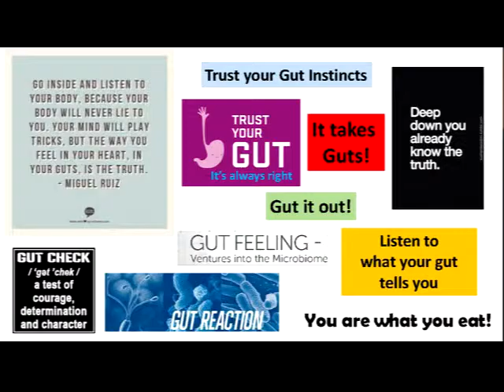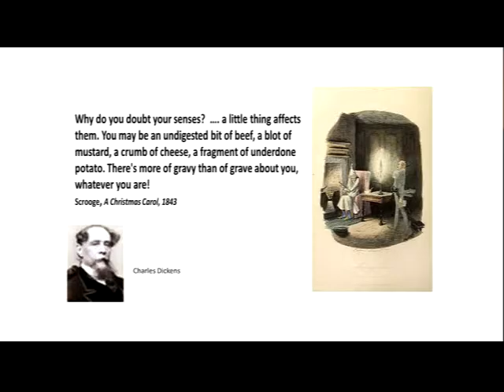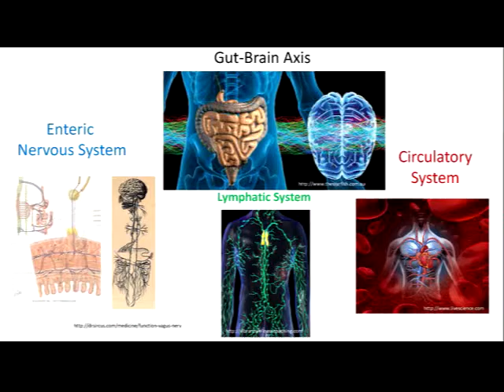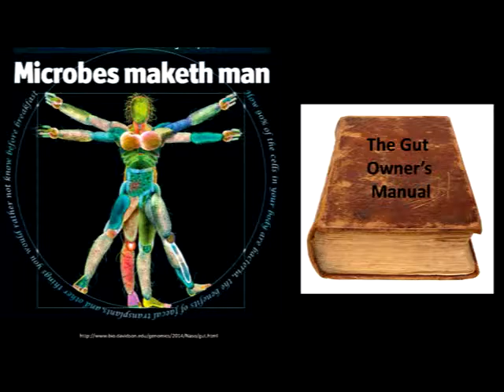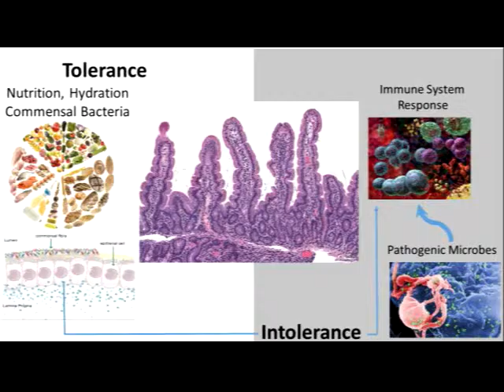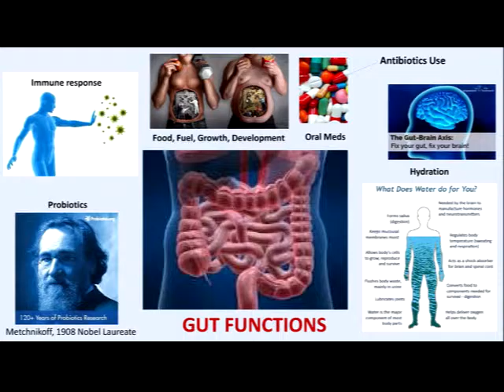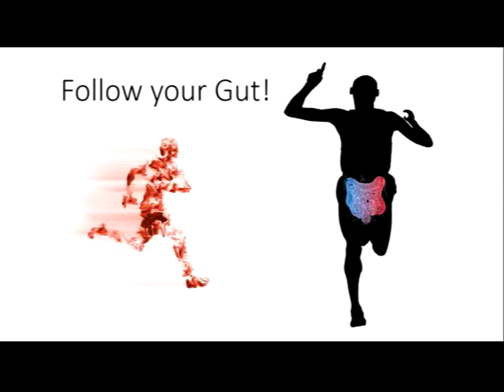Dr. David Pascoe - Follow Your Gut!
David Pascoe, a faculty member in Auburn University’s College of Education, presents his Auburn Talk “Follow Your Gut!” during the 2015 This is Research: Faculty Symposium on Sept. 30, 2015, in The Hotel at Auburn University and Dixon Conference Center.